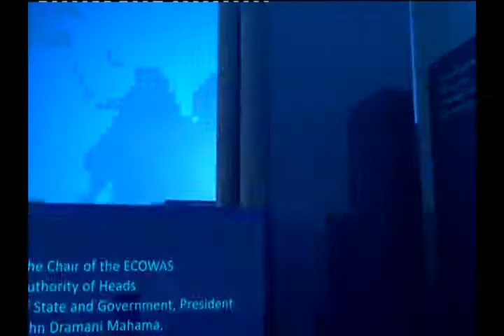Displaced Nassia Residents - News Desk (25-5-15)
NADMO yet to provide victims with relief items.